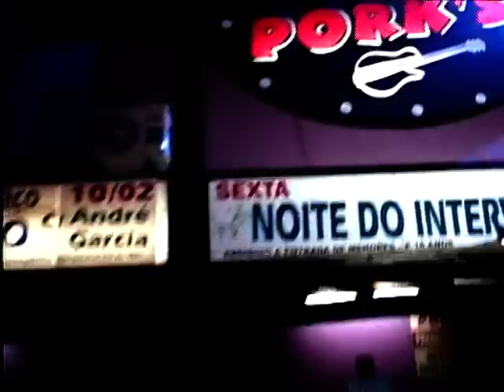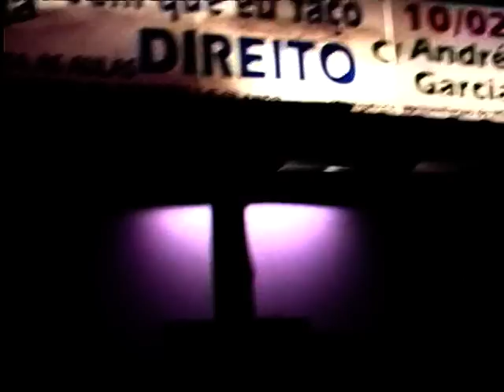AREA VIP 19/02/11 BLOCO 1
AREA VIP TODOS OS SÁBADOS AS 20HS E REPRISES AOS DOMINGOS TAMBÉM AS 20 HS!!!